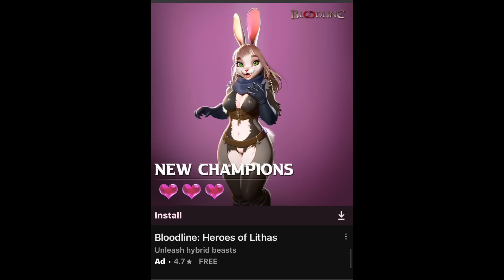STOP IT YOUTUBE!!!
4-4-1, pawn.